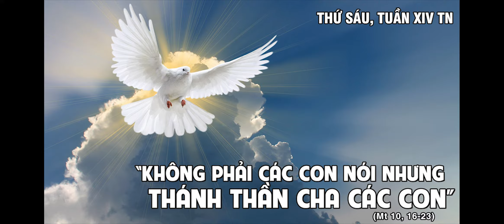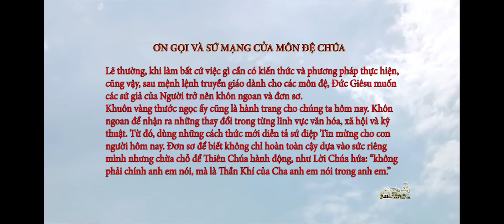Suy niệm Lời Chúa ngày 09.7.2021: Ơn gọi và sứ mạng của môn đệ Chúa